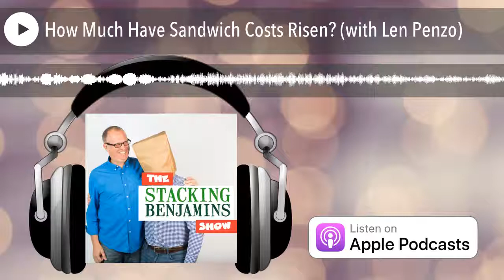How Much Have Sandwich Costs Risen? (with Len Penzo)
Hello, sandwich lovers! What better way to talk about the ugliness of inflation than comparing the cost of a sandwich from year to year? Len Penzo every year does exactly that. By comparing the cost of a sandwich, we tackle back to school costs, nutrition, and also the specter of inflation...all in one discussion. In our headlines segment we talk to Jamie Wise from the BUZZ Index (ticker BUZ) about online social media buzz about stocks. LOTS of chatter going on over the last month. We'll talk Netflix, biotech, and more on today's podcast. Of course that's not all. we STILL have time to throw out the Haven Life line, bring on Doug's trivia, share some bad jokes, and lots more. Huge thanks to Roofstock and MagnifyMoney.com for helping us with today's show and through the years on this show. They're an awesome company and if you're not using them, I'm not sure you know what you're missing!